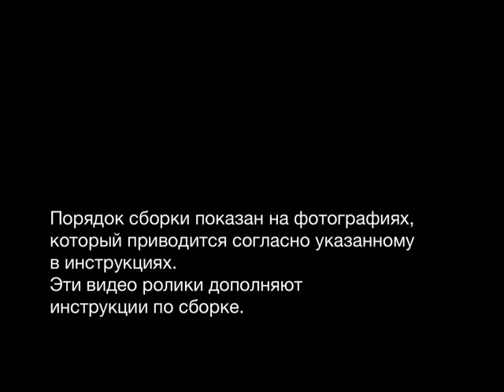Русский Локомотив C68 OcCre -03 - Обшивка котла латунными листами